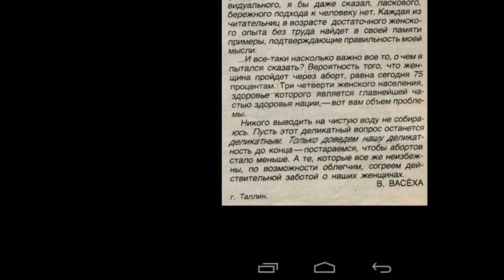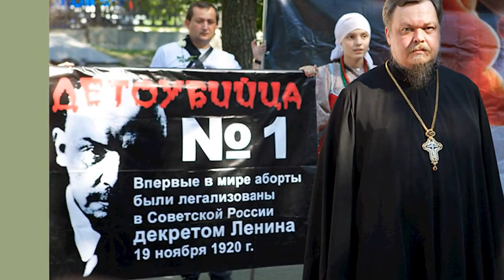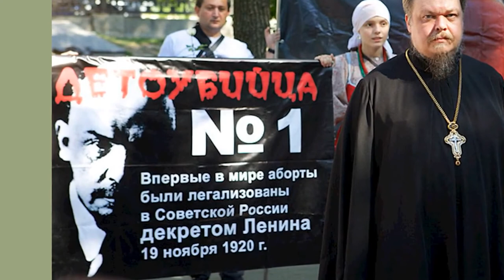Ни зайки ни лужайки об отношении к абортам в России и СССР